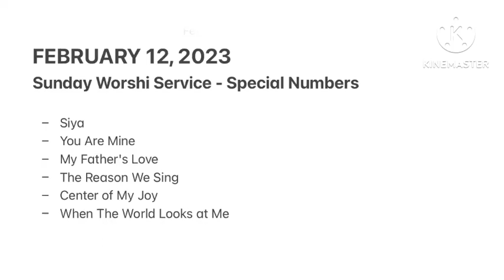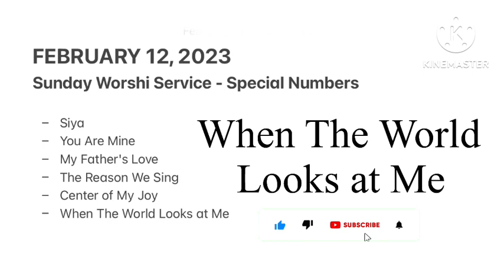Special Number - When The World Looks at Me